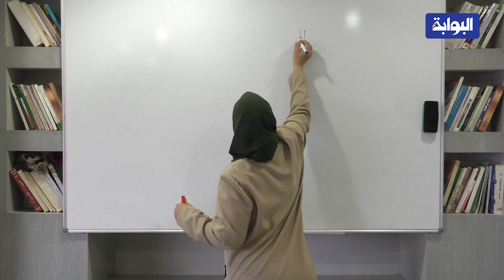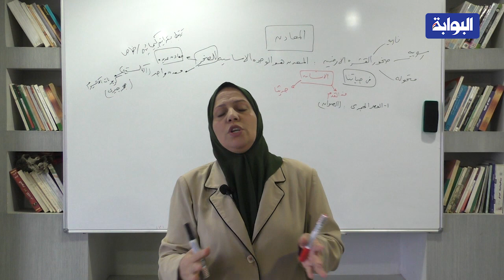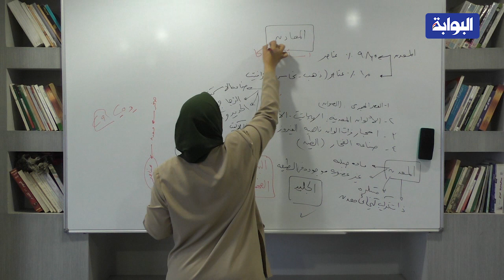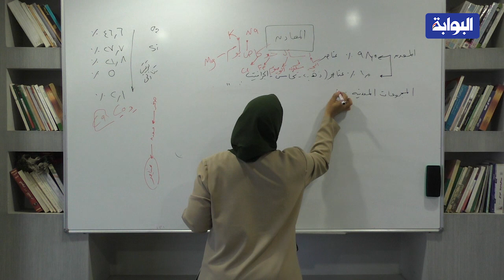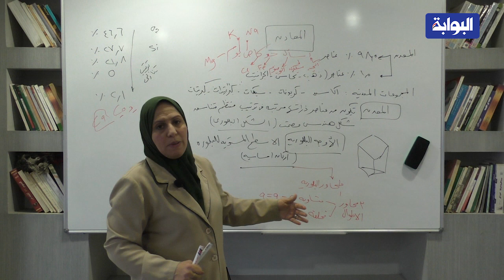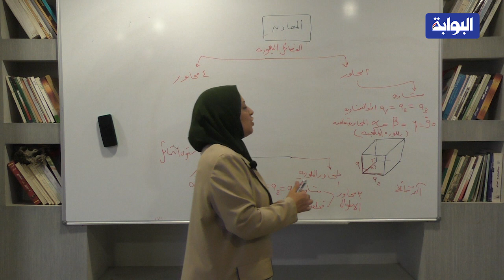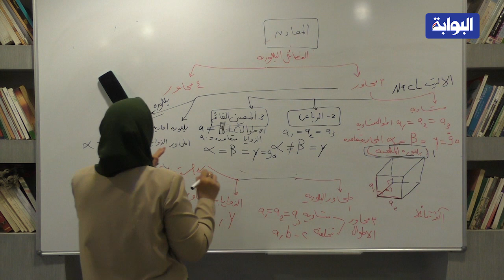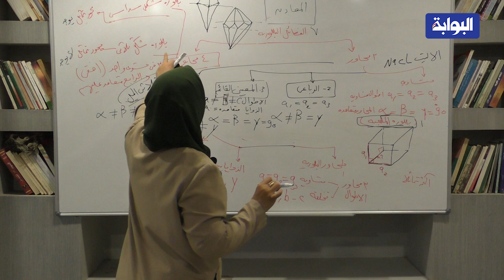مدرس أون لاين| مادة الجيولوجيا.. المعادن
تقدم "البوابة نيوز"، خدمة جديدة لمتابعيها، من خلال برنامج "مدرس أون لاين"، لنرفع سويًا شعار "وداعا لنار الدروس الخصوصية"، وذلك بالتعاون مع نخبة من أقوى مدرسي الثانوية العامة لشرح جميع المناهج الدراسية.
ويدعم البرنامج طلاب الثانوية العامة، بمقاطع فيديو شارحة وافية للمنهج على مدار العام، بالإضافة إلى ملخصات pdf، وخدمة الرد على الأسئلة، ومراجعات عامة للمنهج، وإجابة الأسئلة المتوقعة، بالإضافة إلى مراجعة ليلة الامتحان.
ويقدم لكم في هذا الفيديو  من مادة الجيولوجيا وباب المعادن الأستاذة إيمان فؤاد